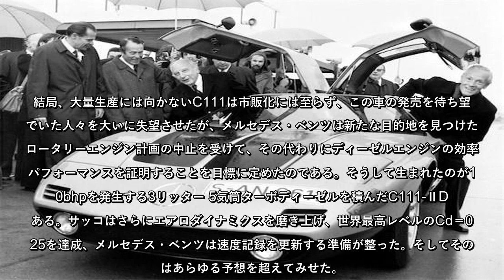16の世界記録を樹立！平均速度156mphで60時間を走破したメルセデス・ベンツ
16の世界記録を樹立！平均速度156mphで60時間を走破したメルセデス・ベンツ